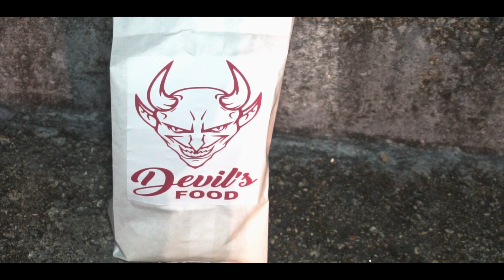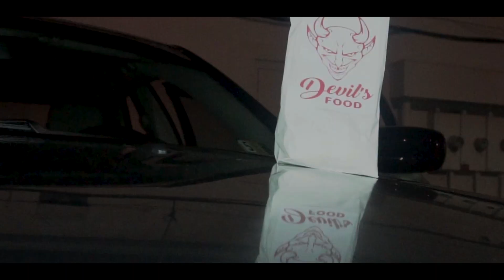Supreme D - Devil's Food ft. BDK & Sic Mic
Devil's Food is the first video off Supreme D's new project: Undeniable Sophisticated Street Rap (U.S.S.R)
Directed by Paris Marley & Supreme D
Beat by Clint Easwood